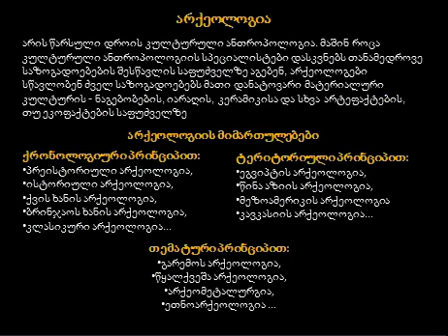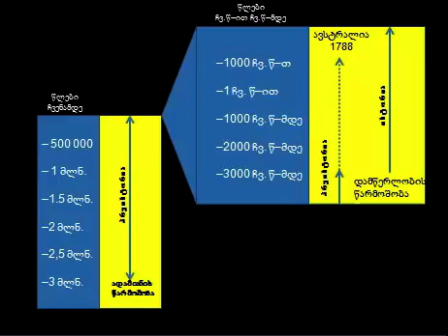არქ. საფუძვლები, ლექ. I, ნაწ. III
მიხეილ აბრამიშვილი